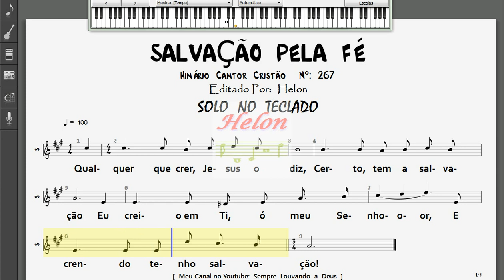267- SALVAÇÃO PELA FÉ - SOLO NO TECLADO